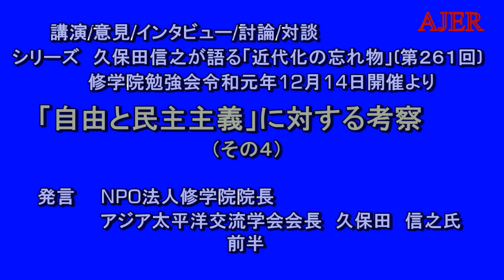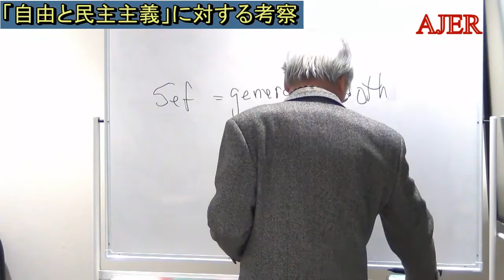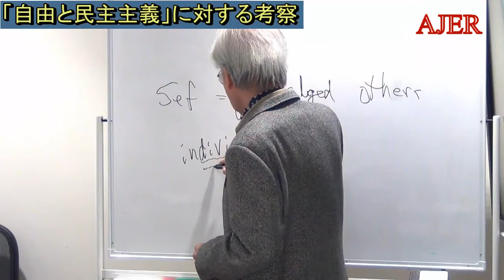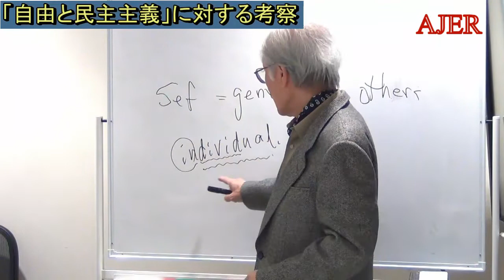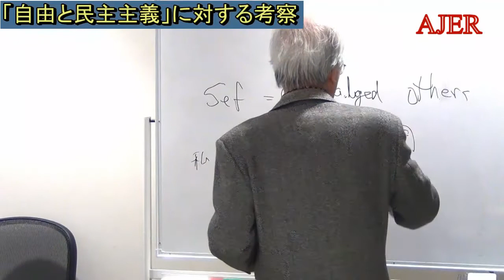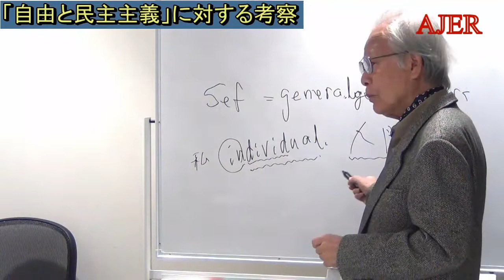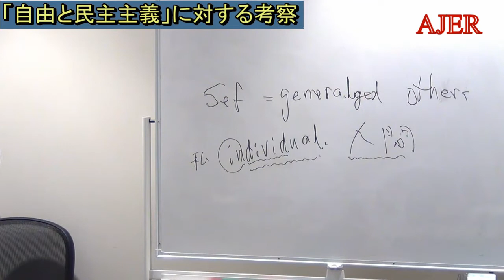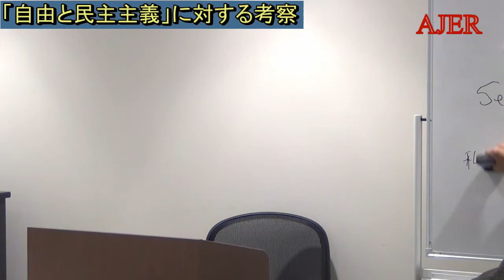李登輝学校修学院『「自由と民主主義的」に対する考察ー香港問題「一国二制度に対する見解の相違」(その4)前半』久保田信之 AJER2020.1.16(3)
シリーズ　―　久保田信之が語る「近代化の忘れ物」ー
(第263回)　『李登輝学校修学院「自由と民主主義的」に対する考察』
ー香港問題「一国二制度に対する見解の相違」ー(その4)
久保田信之氏

前半